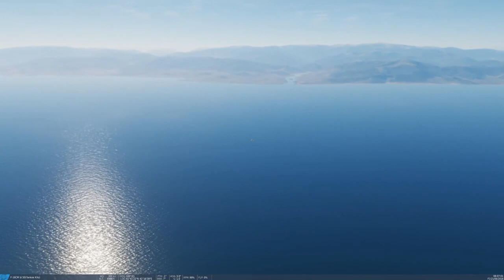DCS World Close Quarters Combat F16C vs 3xF4E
a close dogfight with Fox2 only me, and guns on the F4Es